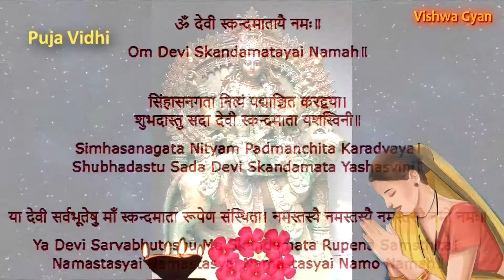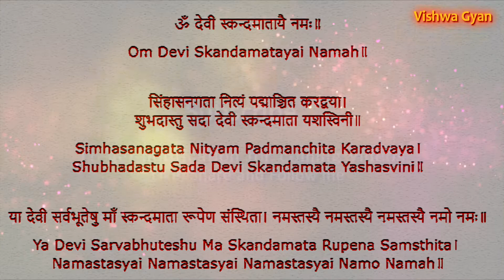माँ स्कन्दमाता की कथा, महिमा, पूजा, मंत्र | Maa Skandmata mahima, puja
Maa Skandmata puja is performed on 5th day of navarati puja. she has four hands and carries her son Kartkey in her arm also known as Lord Skanda in infant form. Lord Skanda is six faced who became commander in chief of devtas against battle with army of asuras and killed asura Tarkasura. Skandmata blesses devotes with power, salvation, prosperity. Her devotes offer red flowers and lotus in puja.